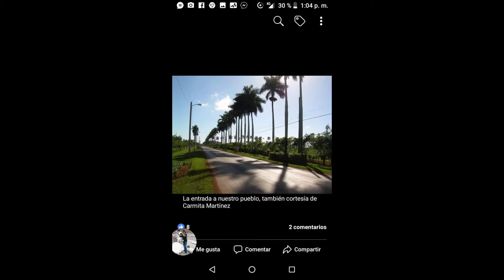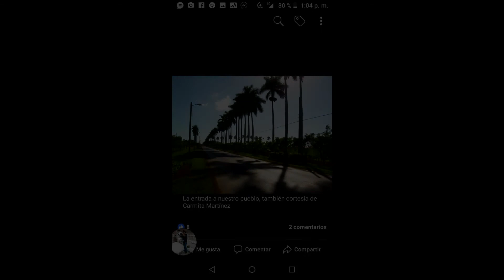Por eso a mi dios yo ruego.Homenaje a Gilberto Randal final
El tiempo y el descuido de la obra de Gilberto Randal no permite conocer la totalidad de su obra. En este trabajo queremos dar a conocer que en estos momentos no existe en la que fue su casa o en otro lugar público de Güira de Melena una tarja o señalamiento en recordatorio a uno de sus mejores artistas de todos los tiempos. El motivo de esta situación esta dado por su composición "Por eso ami dios yo ruego" la que fue criticada por las autoridades cubanas y exigieron un cambio en la letra de dicha canción. La misma estaba dedicada a la desaparición de Camilo Cienfuegos  y fue estrenada con éxito.Pero de ahi no pasó, Randal se negó rotundamente a cambiar la letra e hizo desaparecer la pieza. El fue relegado al olvido y falleció a los 50 años de edad producto de una úlcera gástrica.